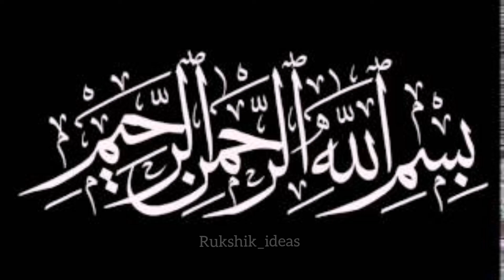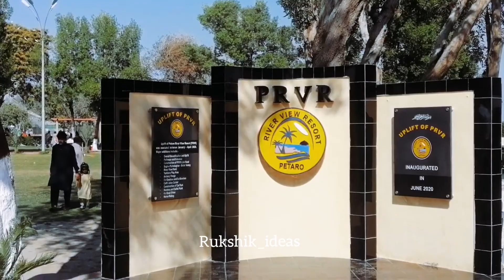petaro river view resort /brohi balochistan mandi Hyderabad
Petaro is a small town in Jamshoro District near Hyderabad, Sindh, Pakistan. Cadet College Petaro is also located at Petaro. Recently Jamshoro got the status of a District, therefore, Petaro town is a part of Jamshoro District.